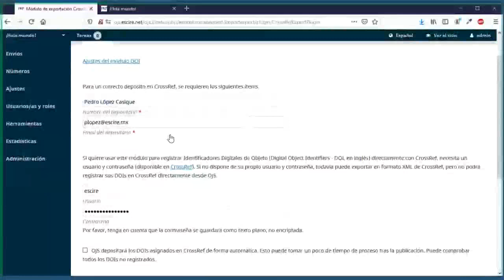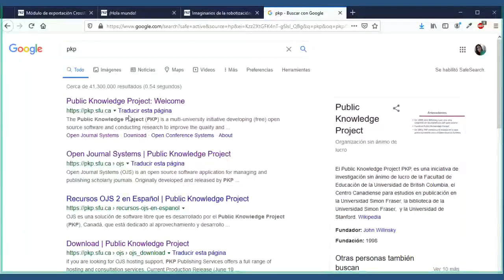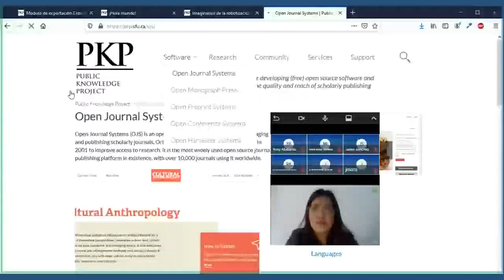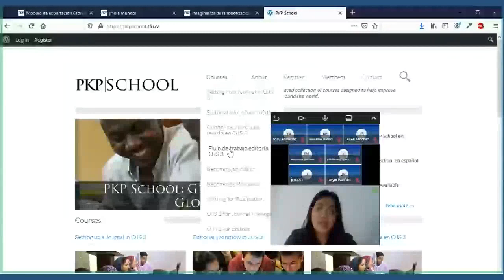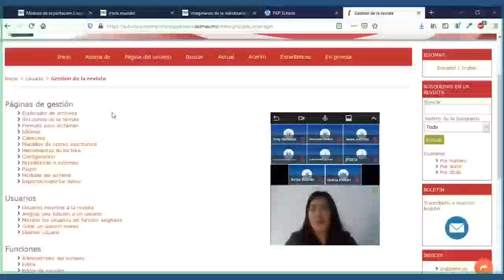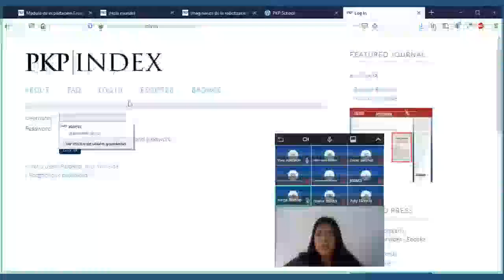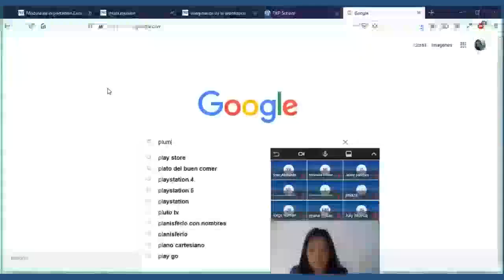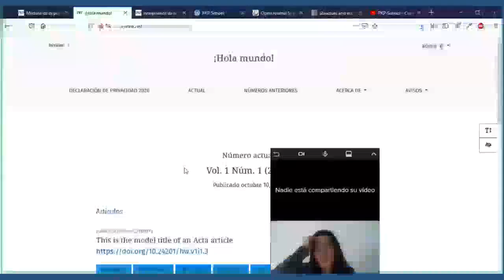PKP - asesoría 26 junio 2020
Tema: OJS básico
Asesora: Astrid Torres (asesora en tecnologías de acceso abierto)